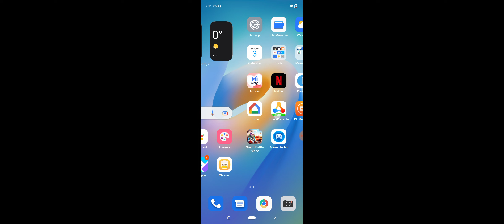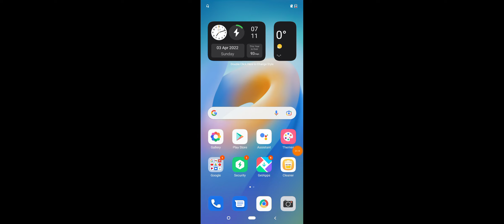Redmi 10 How To Fix Calling Problem